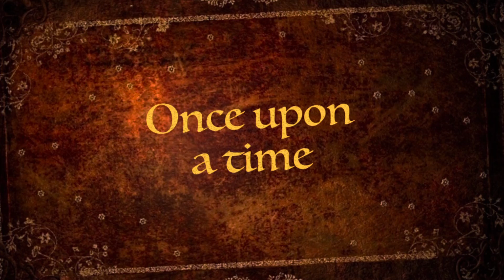vlog comming soon😘😘